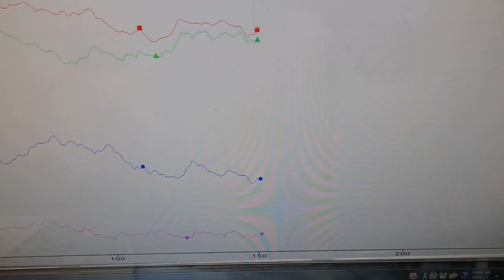オリジナル超音波プローブの「発振・制御」技術 ultrasonic-labo